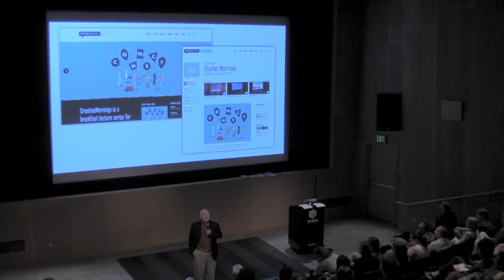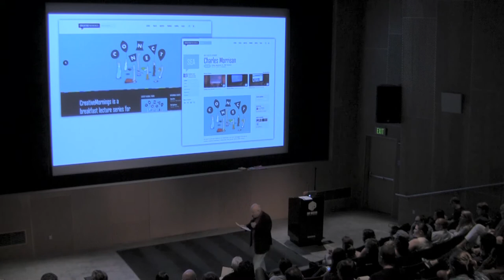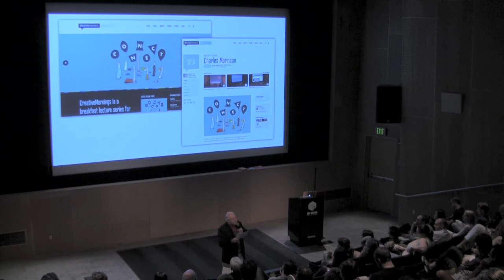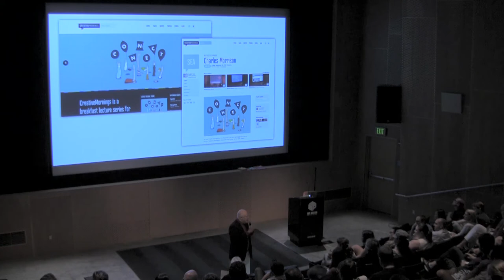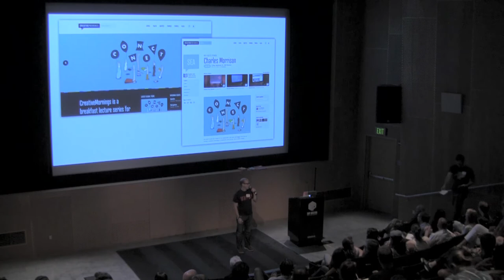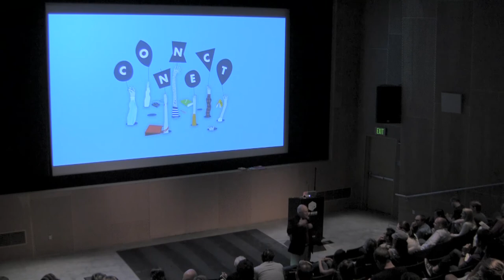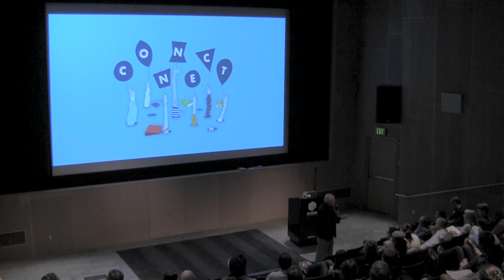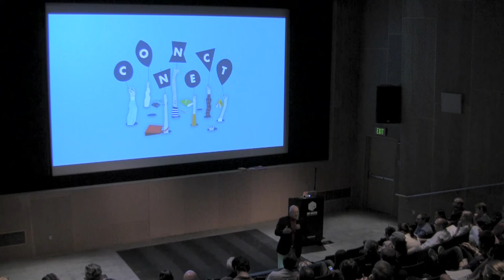Charles Morrison: A Letter and A Life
Charles Morrison at CreativeMornings Seattle.